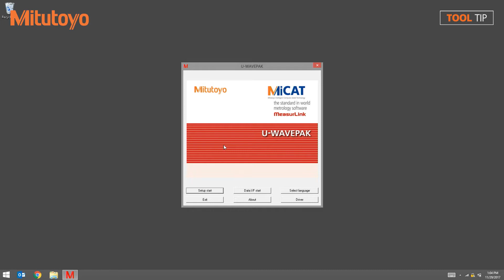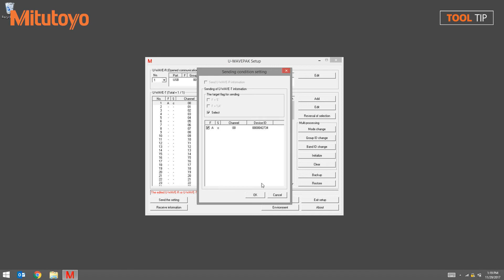U-WAVE - Unpair Mitutoyo's Wireless Data Collection Transmitter & Receiver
The U-WAVE SPC system enables easy wireless metrology data communication from a measuring tool to a PC using the Digimatic statistical process control protocol. Measurement efficiency is improved by eliminating the long and cumbersome data cables. The user-friendly data collection interface allows data to be loaded into any software product that accepts keyboard input, such as Excel, Notepad or other quality control software.

In this video, we will demonstrate how to unpair the Mitutoyo U-WAVE Data Management Receiver.